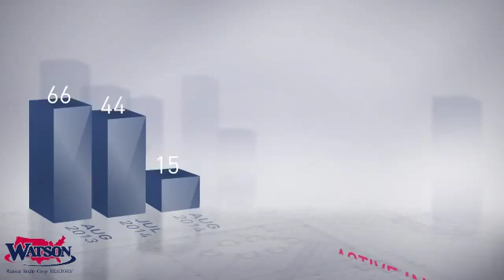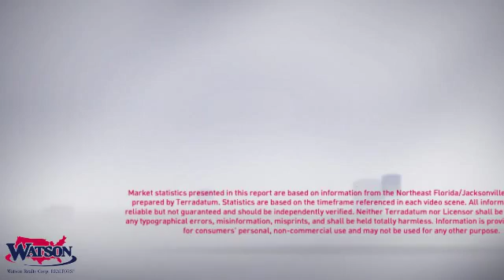Jacksonville Beach Market Update,FL, Real Estate Market Update from watsonrealty,August,2014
watsonrealty Video Update recapping market activity within Jacksonville Beach Market Update, FL, during the month of August, 2014